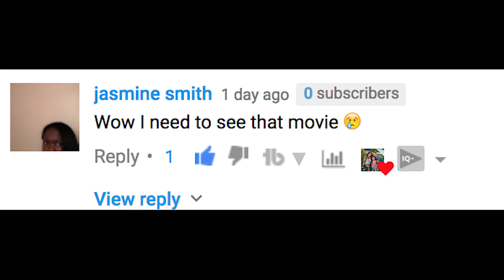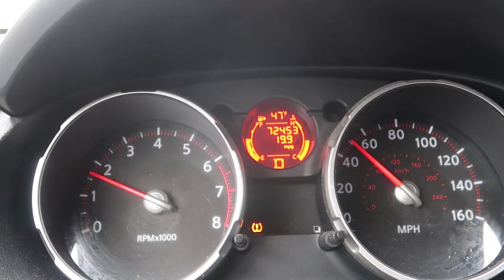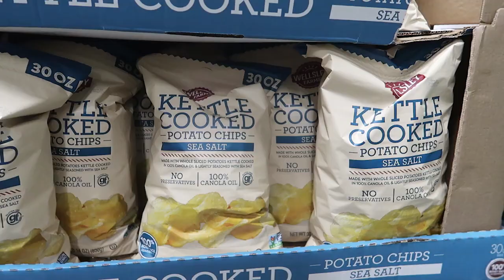MY PARENT'S DON'T LOVE ME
Sometimes depression kicks in and I talk about my feelings, like how my parents'd don't love me. Also, I got to a field trip with mu daughter's class and we do a grocery haul of what we bought at the market!

↓↓↓ more links below ↓↓↓

We are a couple from Queens, NYC,  mother of two adorable kids, Ziana Eliz 5-years-old and a 2-year-old baby boy named Gunner Patrick. We met online 7 years ago, dated for two-months, moved in together and got knocked up two-months after that! Are we perfect? Far from it, but we enjoy our crazy and get a long for the most part. I'm a stay-at-home-mom and the boyfriend works somewhere in the big world-- no one knows doing what! Comedy is always involved!